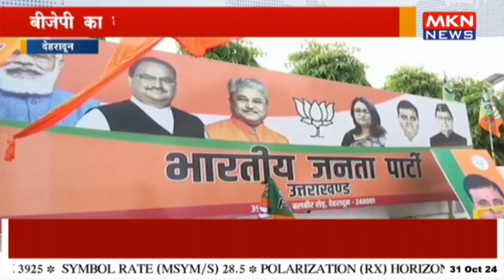बीजेपी का दावा केदारनाथ में कांग्रेस की होगी हार